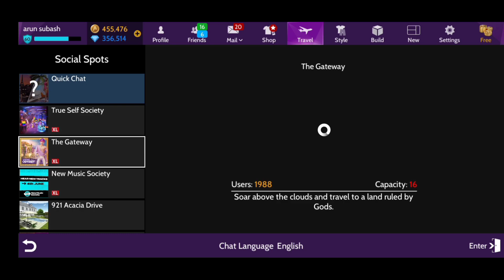How To unlock GATEWAY Odyssey AVAKIN LIFE